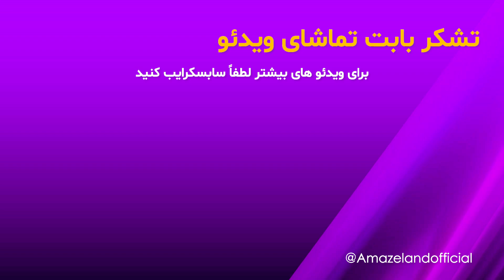هرات|شب گردی 8|شهرگشت|از نوآباد تا قول اردو|| Amaze Land|Night Out 8|Gholurdo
سلام خدمت همه دوستان نهایت گرامی چینل ایمیزلند!

دوباره برگشتیم با یک ویدئو جدید و شبانه | از منطقه نو آباد برگتشتیم به سمت قول اردو و یک فیلم خیلی جالب و دیدنی از این مسیر و منطقه نو آباد برای شما عزیزان تهیه کردیم!
که از شما دعوت میکنم تا آخر بیننده این ویدئو باشید و برای حمایت از ما لطفا چینل ایمیزلند سابسکرایب کنید... لایک و کامنت هم فراموش شما نشه
🔔برای حمایت و تماشای ویدیو های بیشتر سابسکرایب شوید 🔔